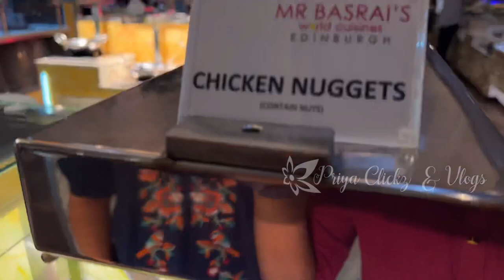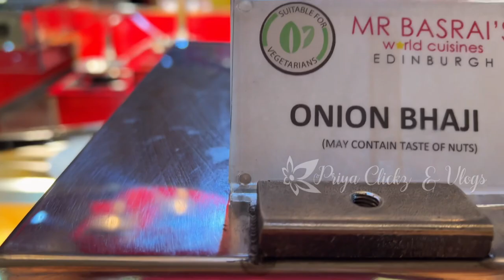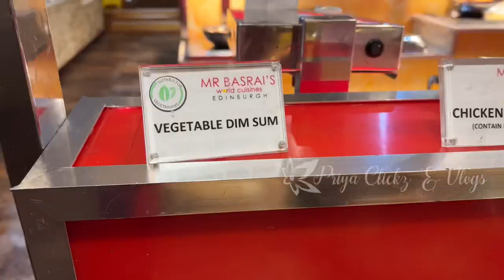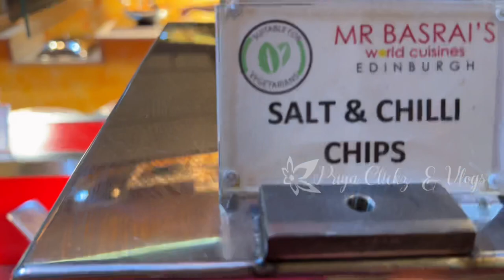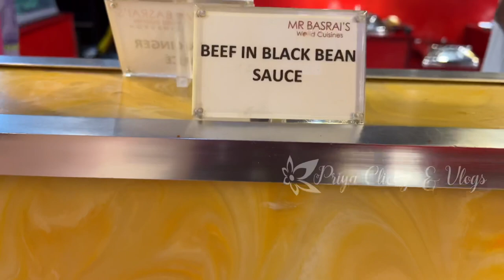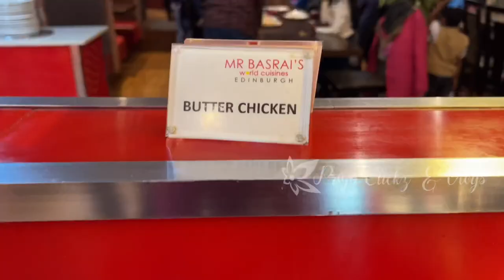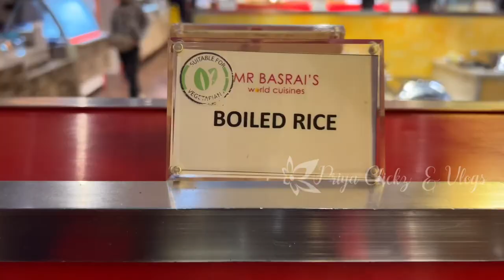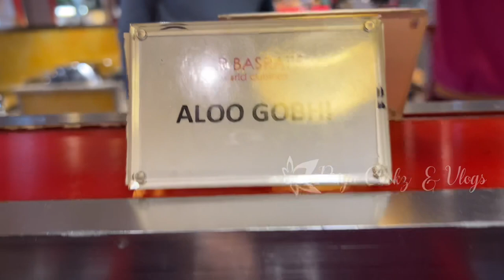Mr BASRAI’s EDINBURGH | ALL YOU CAN EAT - RESTAURANT | INDIAN CUISINE |SCOTLAND | UK